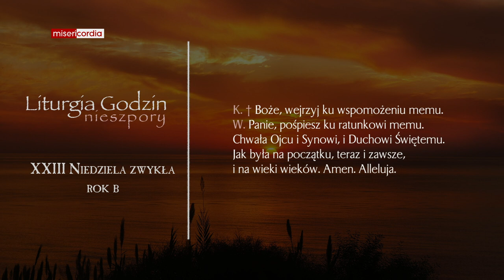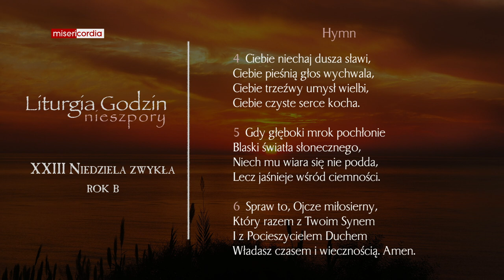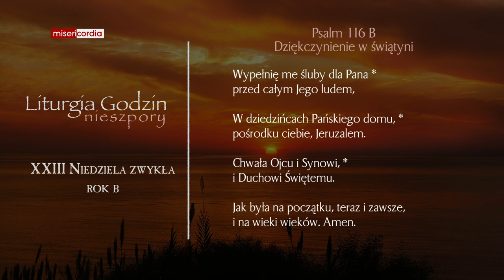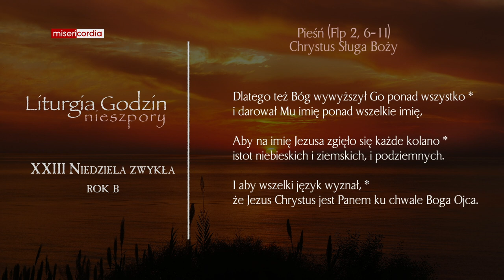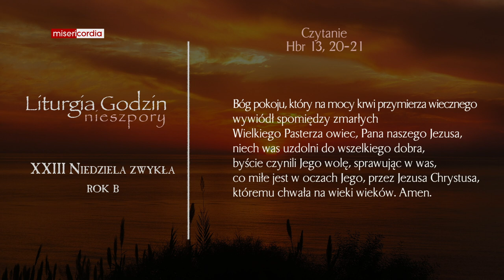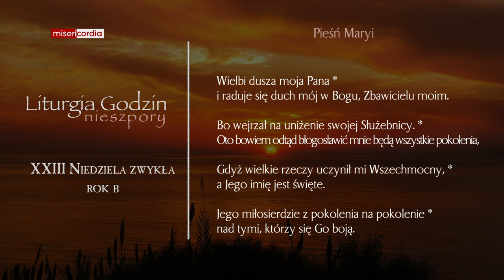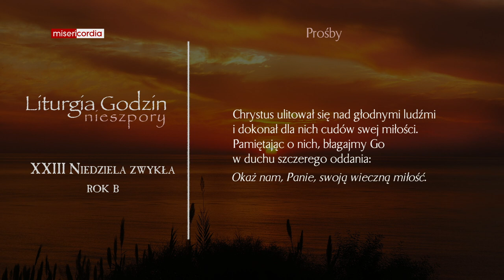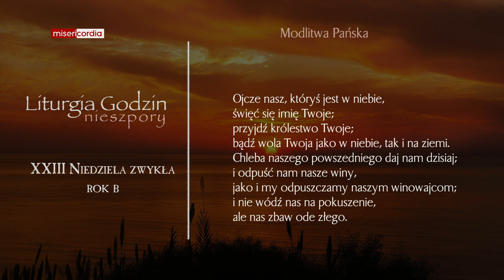Liturgia Godzin | I Nieszpory | XXIII Niedziela zwykła (rok B)